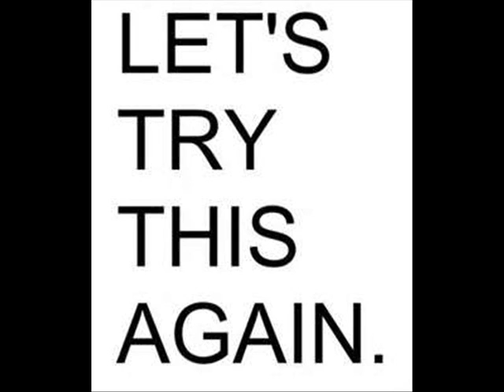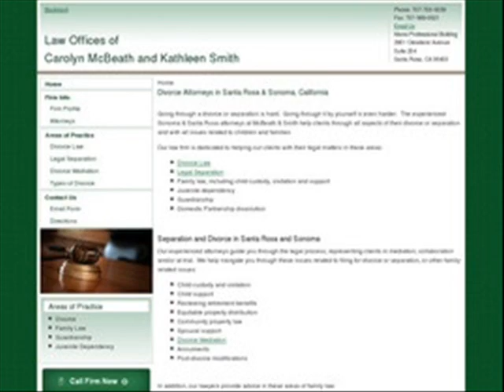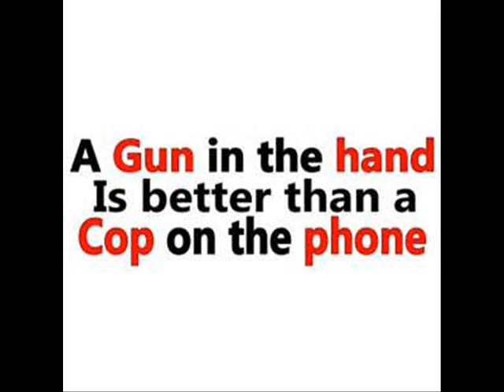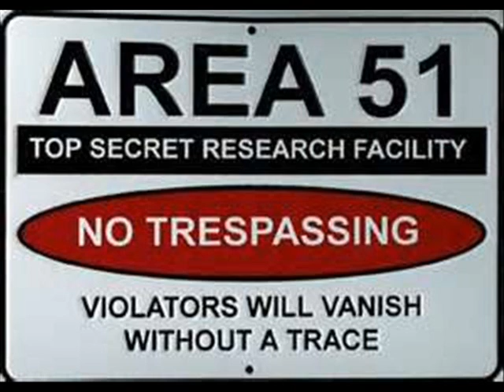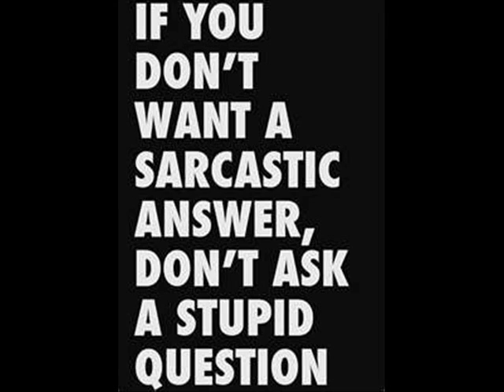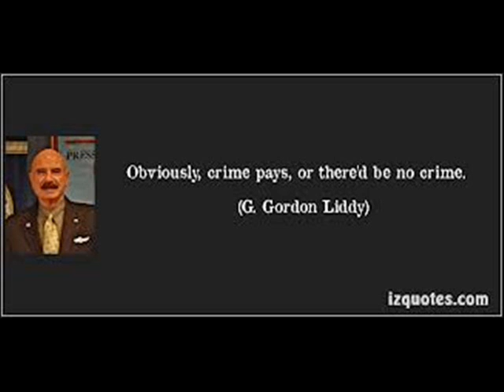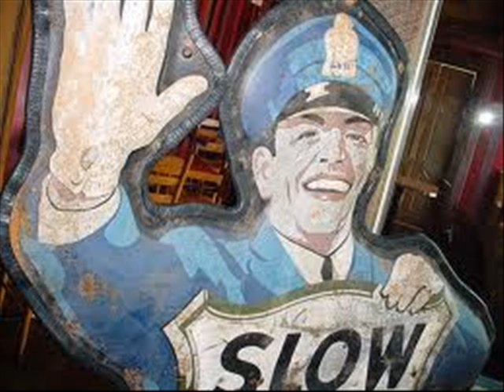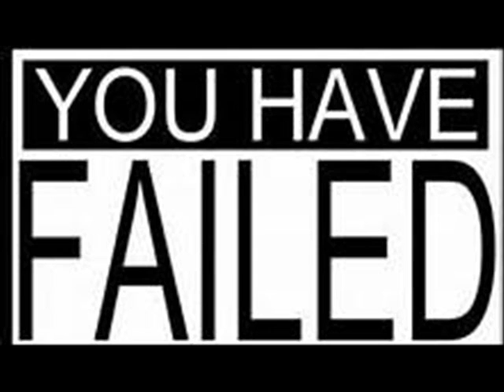Call From Sonoma County Sheriff's Department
JUSTICE FOR OUR DAUGHTER CASANDRA BOJO JUSTICE .
Kimberlee Fowler - Senior Legal Processor
Central Information Bureau
Sonoma County Sheriff's Office

The Official Sonoma County
2796 Ventura Ave
Santa Rosa, California 95403

Attempting to coerce or deceive a citizen to surrender his Constitutional Rights is a Federal Crime. Federal Courts have
found that your ignorance of the law is no excuse. 18 USC §242 provides that whoever, under color of any law, statute, ordinance, regulation, or custom, willfully subjects any person in any State, Territory, Commonwealth, Possession, or District to the deprivation of any rights, privileges, or
immunities secured or protected by the Constitution or laws of the United States ... shall be fined under this title or
imprisoned not more than one year, or both, and if death results, or if such acts include kidnapping or an attempt to kidnap, aggravated sexual abuse or an attempt to commit aggravated sexual abuse, or an attempt to kill, shall be fined under this
title, or imprisoned for any term of years or for life, or both, or may be sentenced to death. 18 USC §245 provided that Whoever, whether or not acting under color of law, intimidates or interferes with any person from participating in or enjoying any benefit, service, privilege, program, facility, or activity provided or administered by the United States; [or] applying for or enjoying employment, or any perquisite thereof, by any agency of the United States; shall be fined under this title, or imprisoned not more than one year, or both, and if death results or if such acts include kidnapping or an attempt to kidnap, aggravated sexual abuse or an attempt to commit aggravated sexual abuse, or an attempt to kill, shall be subject to imprisonment for any term of years or for life or may be sentenced to death. 42 USC §1983 provides that every person who, under color of any statute, ordinance, regulation, custom, or usage, of any State or Territory or the District of Columbia, subjects, or causes to be subjected, any citizen of the United States or other person within the jurisdiction thereof to the deprivation of any rights, privileges, or immunities secured by the Constitution and laws, shall be liable to the party injured in an action at law, suit in equity, or other proper proceeding for redress. Warning, you may be in violation of Federal Law and persisting with your demand may lead to your arrest and/or civil damages. Also understand that the law provides that you can be held personally responsible and liable, as well as your company or agency. this for sonoma county and cops who have of OBSTRUCTED THE LAW ...